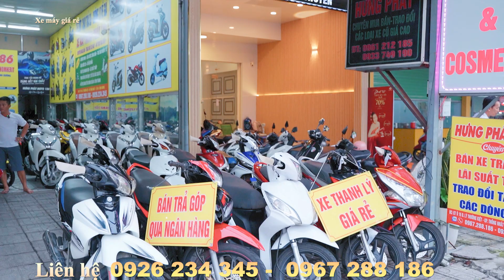ÔNG CHỦ KẸT TIỀN THANH LÝ 500 CHIẾC WAVE ANPHA FUTURE 125 SH MODE 29TR NVX 155 WINNER X SỐC 2 TRIỆU